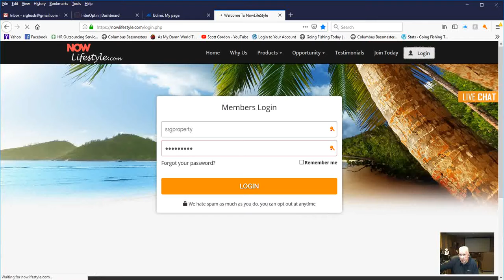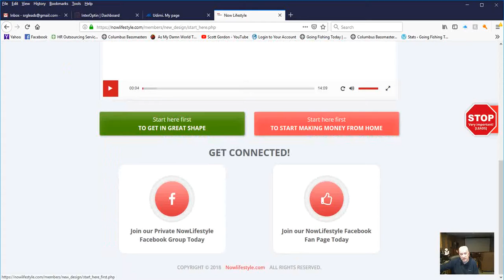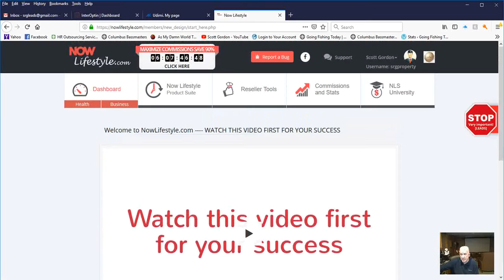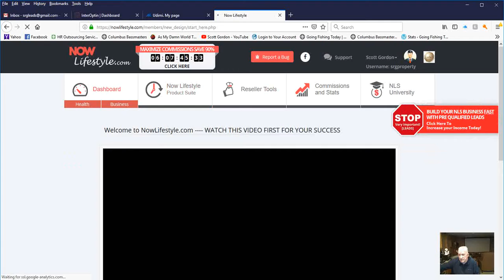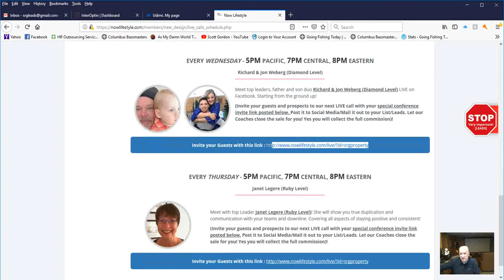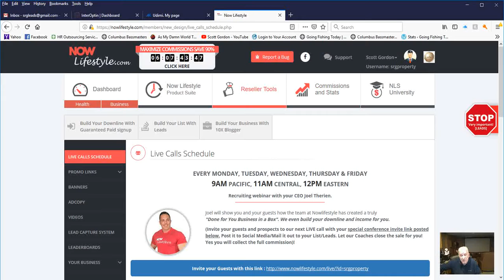Welcome To Now Lifestyle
Quick intro to get you setup in Now Lifestyle.  This is a simple business that anyone can have success with if they take consistent action.